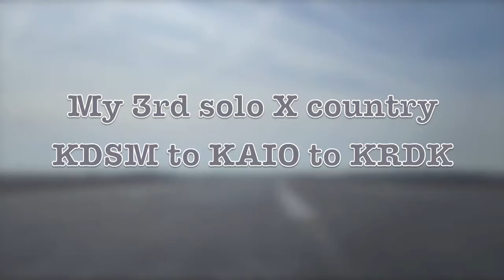x country 3 HD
my long X country.